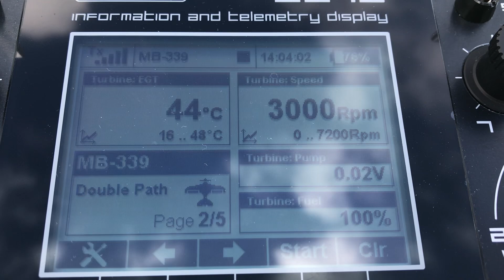MB - 339 from JMB-LUX